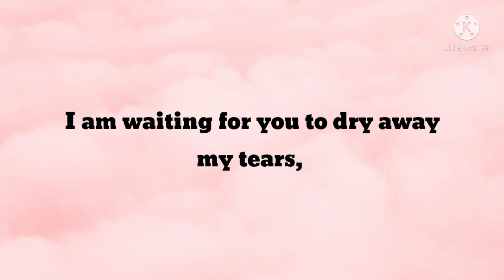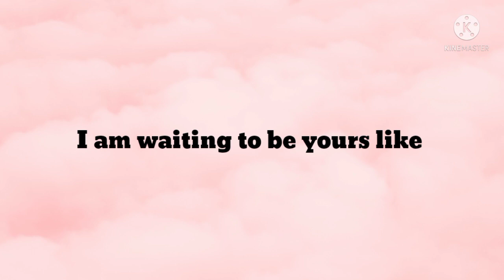🧚 Divine Masculine Confession Messages 😘 I Am Waiting to Hear Your Voice 💞